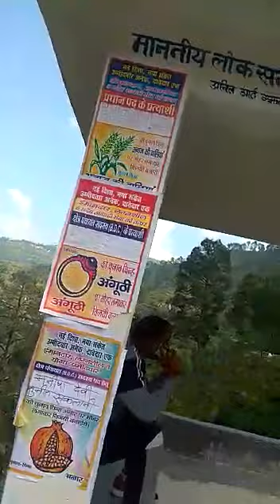ye garam Saba lengarth ki video